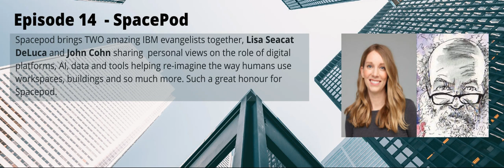Episode 14 -IBM joins the space debate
A chance to hear from two distinguished IBM innovators, Lisa Seacat DeLuca and John Cohn, talk to the debate around how space in our buildngs and offices will pivot to meet the new opportunities for human, data, AI and so much more. Especially how IBM's Digital Twin Exchange is simplifying the way assets are understood to demystify data sharing and collaboration. And finally, Lisa and John talk about the future and how AI, big data, digital twins and so much more will change the shape of how buildings and workplaces will drive change for the greater good. What is poweful if how the insight and vision from Lisa and John nicely compliments the previous guests on Spaceod.A compelling 30 minutes and well worth a listen.